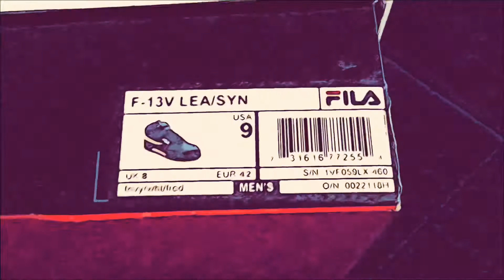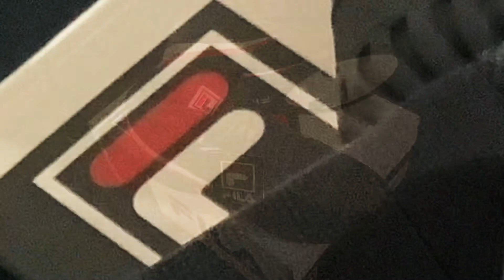Fila F-13V: Unboxing